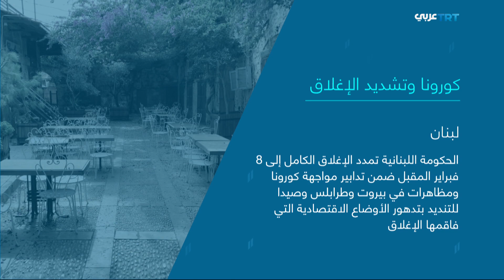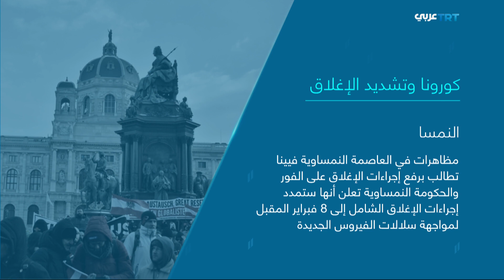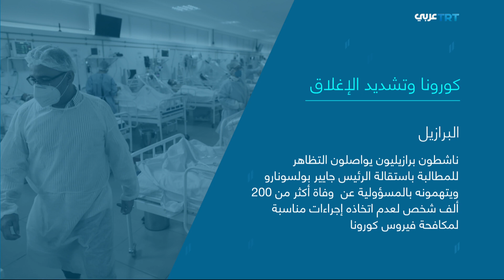كورونا.. تشديد الإغلاق وغموض التطعيم | ولنا وقفة 687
ما الأضرار الاقتصادية والاجتماعية على الأفراد والشركات مع عودة إجراءات الإغلاق الشامل في دول عربية وأوروبية بسبب تفشي فيروس كورونا؟ كيف ستتعامل الحكومات مع احتمالات استمرار الإغلاق لأشهر إضافية وهل من خطط لمساعدة القطاعات المتضررة من عودة الإغلاق الشامل؟ من جانب آخر، كيف يسهم الغموض بشأن سلالات كورونا الجديدة في زيادة الضغوط الاقتصادية على الحكومات وهل يؤدي انتشار التطيعم بشكل واسع إلى عودة الحياة إلى طبيعتها؟